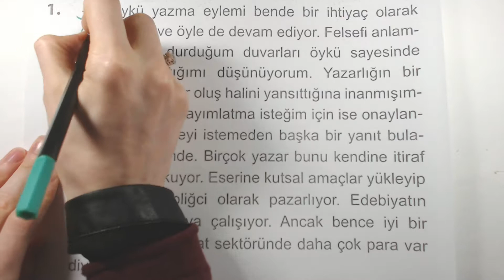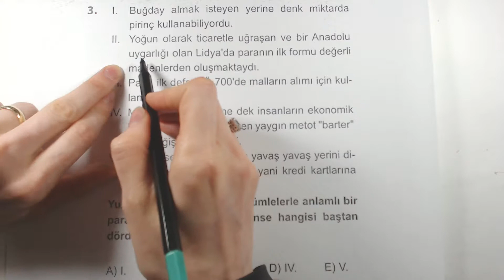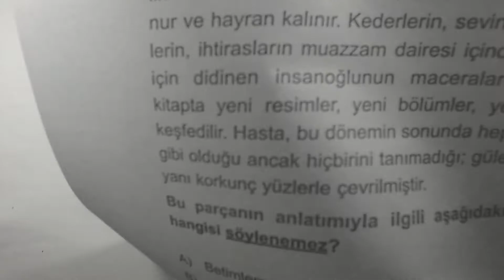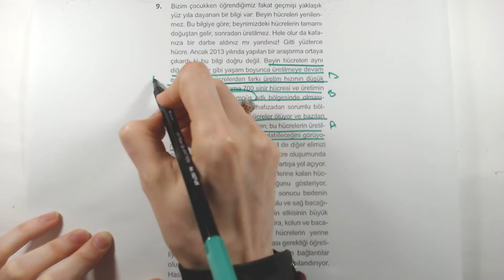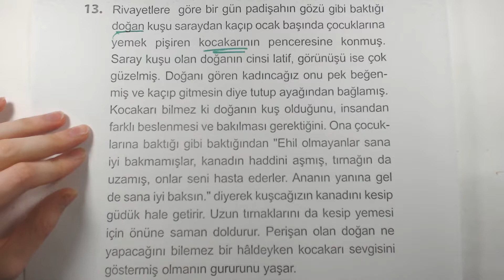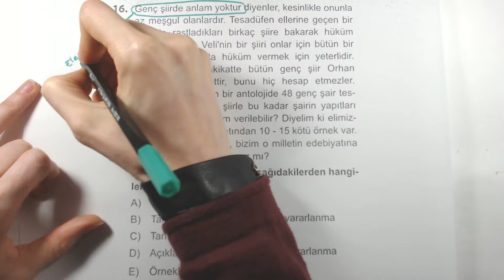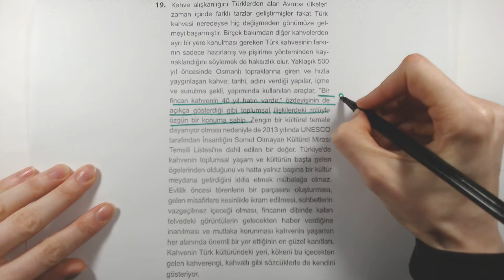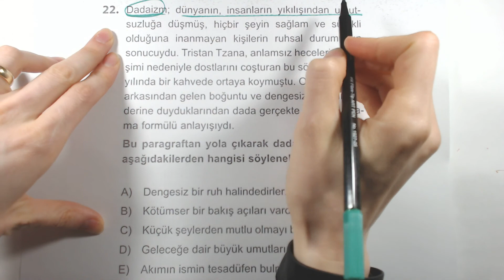Çöz Kazan Paragraf Soru Bankası Test 19